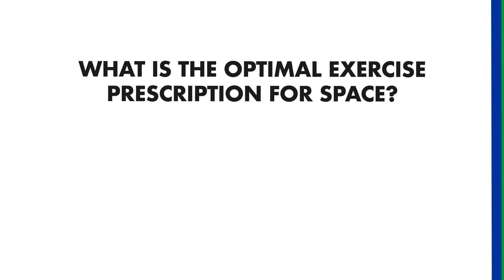Exercising in Space: Implications of Zero Gravity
When there is no loading on the body, functions and systems will start to degenerate at a rapid pace. In space there is increased loss of cardiovascular function, muscle degeneration and loss of bone density.

James Pawelczyk, Ph.D., FACSM, a researcher and professor at Pennsylvania State University, has traveled to space to study these and other issues. Hear from him about his experience and his thoughts on what it may take for humans to thrive away from planet Earth.